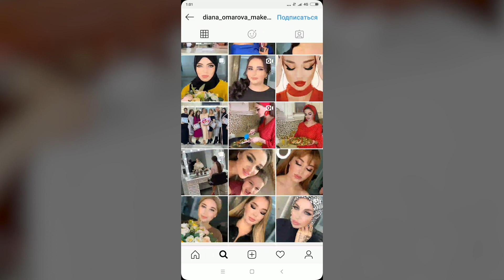ДИАНА ОМАРОВА/ВИЗАЖИСТ, ИНСТАГРАМ БЛОГЕР/ АЛГОРИТМ УСПЕХА С АНАСТАСИЕЙ МИКИТЕНКО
Диана Омарова — профессиональный ВИЗАЖИСТ из Дагестана.
Всего за несколько лет покорившая миллионы девушек своим талантом, усердием и умением жить! Личность, которая своим примером призывает не терять свою сущность,  усовершенствоваться и оставаться настоящей леди.